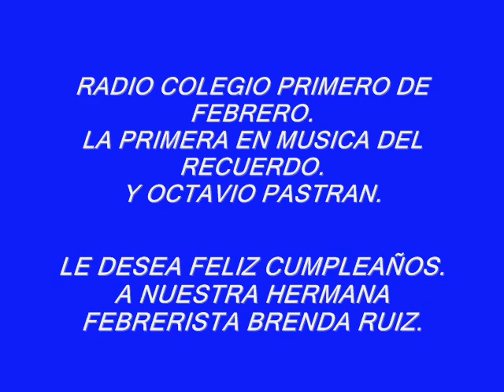FELIZ CUMPLEAÑOS BRENDA RUIZ..wmv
En tu cumpleaños y siempre...
Un mensaje de cumpleaños
que para ti he escogido
y en cuyas lineas deseo
que llegue a ti mi cariño
y con él mi felicitación
y mis votos más sinceros
por tu cumpleaños en el día de hoy
y en los años venideros.
Felicidades  Brenda Ruiz.